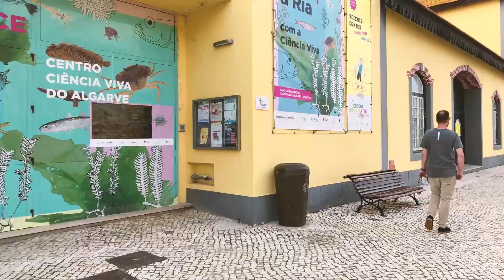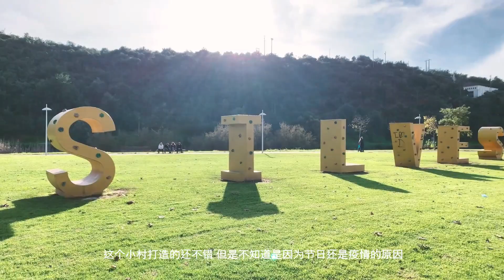破产了也要勒紧裤腰带过个好年! | 三村“破”新年! | Village in Algerve Portugal Celebrates The New Year, almost bankrupt!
冬季的阿尔加维阳光灿烂依旧。在这里可以完美地避开地中海气候的典型冬季阴雨。在圣诞季没有冰雪和麋鹿，感觉少了很多意思。但是在阳光下的冬季可以稍微弥补一些感觉上的缺失。乘着圣诞元旦假日，我们造访了三个比较有名的旅游村。可能是今年人气太差，圣诞装饰和游客数量都大打折扣。让人感觉这几个旅游村是快要破产的农村。路别的橘子树超级美丽，给打折的假日带来了一丝惊喜。所以无论什么情况，即使破产了都不要忘记庆祝节日。有钱没钱，回家过年！

The sun is still shining brightly in the Algarve during winter time. It is a perfect escape from the typical winter rains of the Mediterranean climate. Without snow and raindeer during the Christmas season, it feels that something is lost. However, enjoying the winter in the sun indeed makes up for some of the feeling loss. During the Christmas and New Year holidays, we visited three famous tourist villages. Probably, this year has been so bad that Christmas decorations and visitor numbers have been discounted enormously. It feels like these tourist villages are about to bankrupt. Nevertheless, the orange trees on the road side are super beautiful, bringing a little surprise to the discounted holiday. No matter what, don't forget to celebrate the holidays even if you're broke. Go home and celebrate the New Year with or without money in your pocket!